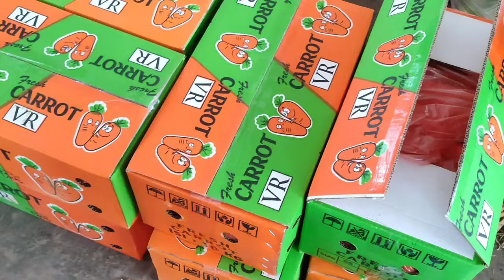TOMAT DAN JAGUNG MANIS MASIH MANTAB SAYURAN DAN CRM TURUN CMB LUMAYAN DI PASAR INDUK PARE KEDIRI